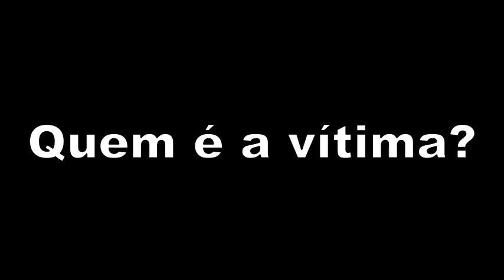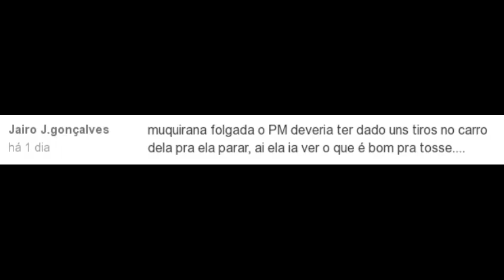Desobediência: "crime" SEM vítima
Veja a inútil e indesejável polícia estatal combatendo "crimes sem vítima" como desobediência à "abordagem policial".

Policial que gravou vídeo de arquiteta autuada por desacato vai processá-la

Vídeo mostra ação de policiais que atiraram e mataram estudante no RJ

'Atiraram para matar', diz amiga de jovem morta em ação da PM no RJ

Em 5 anos, polícia brasileira matou em média 6 pessoas por dia, diz estudo

O setor público: desestatizando a segurança, as ruas e as estradas